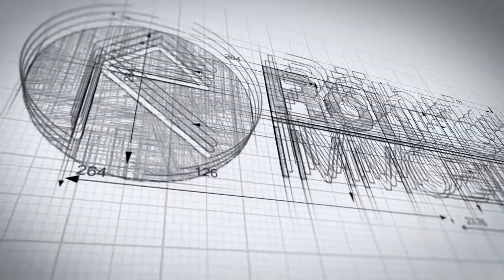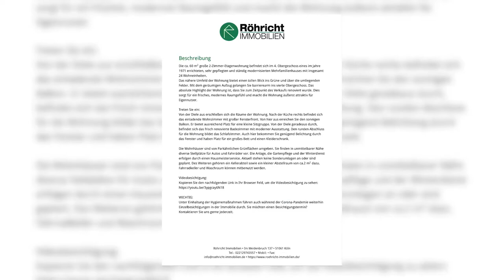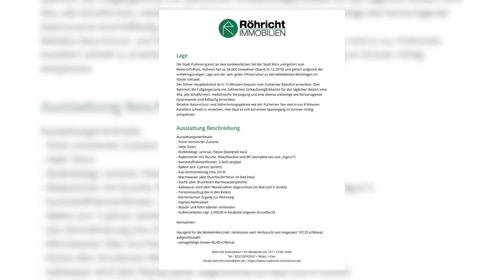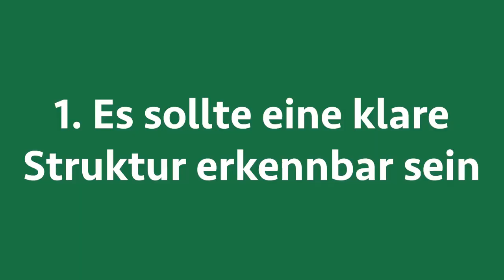So schreibt ihr das PERFEKTE Exposé | Röhricht Immobilien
Das Exposé ist ein wichtiger Bestandteil des Immobilienverkaufs! Um dieses möglichst erfolgreich zu gestalten, sollte man einige Dinge beachten. In diesem Video zeigen wir euch, wie das geht!

Ihr möchtet ein kostenloses und unverbindliches Beratungsgespräch?

An aller erster Stelle sollte man sich erstmal selber bewusst machen, wofür genau Exposés eigentlich gedacht sind.
Das Ziel ist natürlich ein schneller Vermittlungserfolg. Aber wie erreicht man das? Zum einen möchte man natürlich die Immobilie ins beste Licht rücken. So erreicht man die maximale Anzahl an potenziellen Kaufinteressenten. Auf der anderen Seite ist es aber auch dazu da, die Kaufinteressenten zu filtern. Das Exposé soll daher alle wichtigen Eckdaten enthalten und den Kaufinteressenten ermöglichen, sich einen ersten Eindruck zu machen. So können die Kaufinteressenten entscheiden, ob ein Besichtigungstermin für sie infrage kommt, oder eben nicht. Schließlich wollt ihr ja Besichtigungen mit ernsthaften Kaufinteressenten haben. Auch sind diese Eckdaten wichtig für eine erste Anfrage bei der finanzierenden Bank. Wenn diese direkt im Exposé zur Verfügung stehen, vereinfacht und verschnellert das den Verkaufsprozess eurer Immobilie.
Danach folgt das Deckblatt und auf der zweiten Seite stehen die genaueren Daten der Immobilie wie zum Beispiel Baujahr, Objekttyp, Heizung, Energieträger, Hausgeld und vieles mehr.